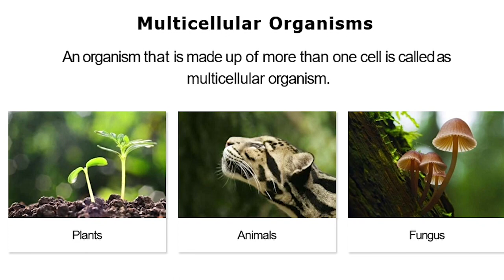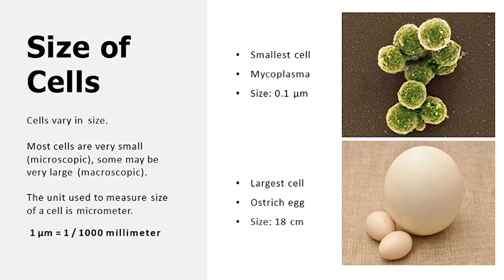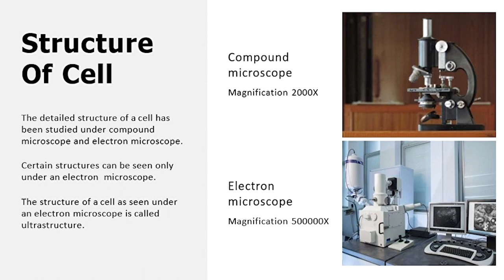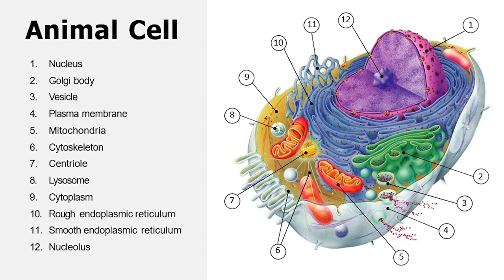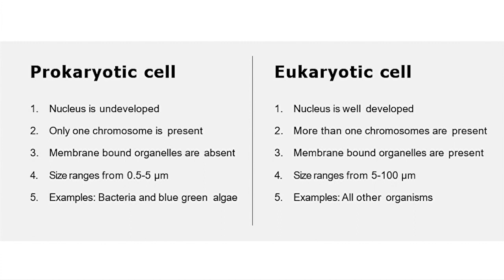basic science knowledge |Cell Structure I Nucleus Medical Media|| Definition, Types, Functions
fmd, info tv, ghazali info tv , Learning for earning, Pakistan News
Our channel about educational news, Mela, sports, collage, University,
Books, Dramas, and Students.
You can follow on Social Media with these link:
Hamri tamam videos ko like kren , share kren, comment zaroor kren.